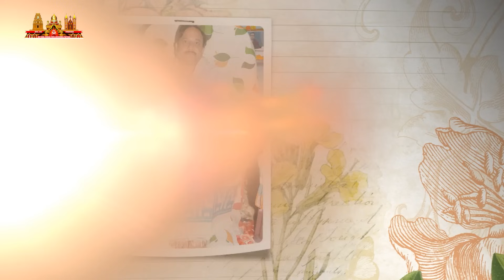Kaarthika Masa Online Sabha | 19 November 2024 | కార్తీక మాస అంతర్జాల సభ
శ్రీ విశ్వ విజ్ఞాన విద్య ఆధ్యాత్మిక పీఠము  - కార్తీక మాస  అంతర్జాల సభ
ఆరాధనా ప్రదేశాలు :  తామరాడ, పెనుగొండ, కాపవరం (పెరవలి మం.), తూర్పువిప్పర్రు, సూరంపూడి, కాపవరం (కొవ్వూరు మం.), పెనకనమెట్ట, పంగిడి

     00:00 19 నవంబర్ 2024 కార్తీక మాస  అంతర్జాల సభ ప్రారంభము
     00:08  స్వాగత నమస్కారములు
     00:30 ప్రార్థన
     05:44 షష్ఠ పీఠాధిపతి కవిశేఖర డా. ఉమర్ ఆలీషా స్వామి రచించిన సూఫీ వేదాంతదర్శము  గ్రంథము నుండి పద్యము
     06:55 ప్రారంభ ఉపన్యాసము - శ్రీ పేరూరి సూరిబాబు గారు, కాకినాడ
     11:14 ప్రసంగము  -శ్రీమతి కాసా పూర్ణ గారు, అత్తిలి, ప.గో.జిల్లా
     18:06 సద్గురువర్యుల సందేశము
     33:25 ప్రకటనలు
     34:24 ఆరాధనలో పాల్గొన్న, సద్గురువర్యులను ఆహ్వానించిన, మరియు  శాలువాతో సత్కరించిన సభ్యుల వివరములు
     50:31 హారతి
     55:28 19 నవంబర్ 2024 కార్తీక మాస  అంతర్జాల సభ ముగింపు